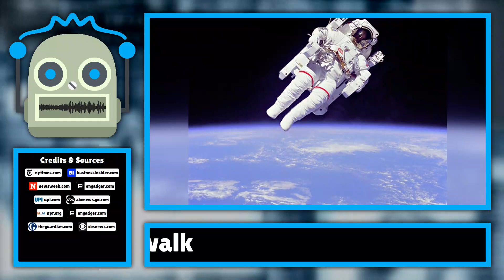Private Astronauts to Perform First Commercial Spacewalk...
Early Thursday morning, four private astronauts circling far above Earth will try something daring  let all the air out of their spacecraft. That will be a prelude for two of the astronauts, who will then venture outside for the first commercial spac...